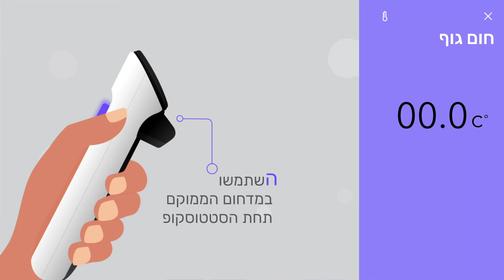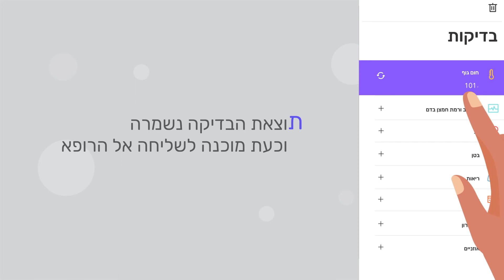מדדו את חום הגוף